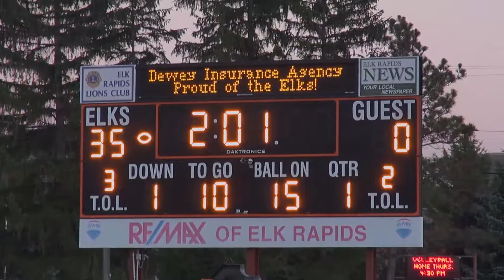Offense4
Elks vs. Benzie Central Sept. 26, 2014